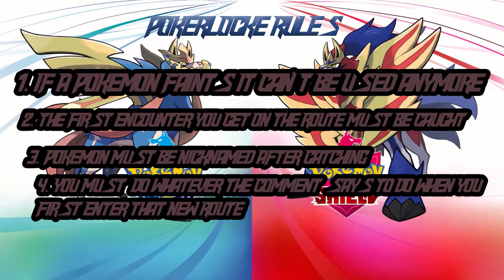Pokemon Sword PokerLocke Episode 9: A THICC BATTLE